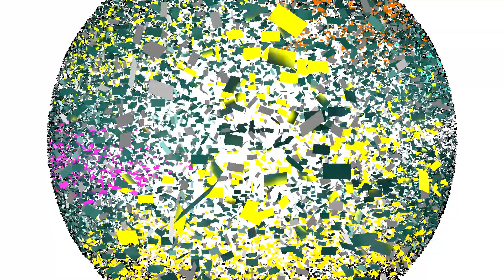【コント】eeo Stage comedy コントライブ「区立すーぱーうるとらスゲェふぁいやーこんと小学校ざ・ふぁいなる」公演PRダイジェスト動画2022年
eeo Stage comedy コントライブ
『区立すーぱーうるとらスゲェふぁいやーこんと小学校ざ・ふぁいなる』
‹主催›eeo Stage／株式会社A3
‹日程›2022年8月31日(水)～9月4日(日)　全7公演
‹会場›スクエア荏原ひらつかホール
‹演出・脚本›田邊俊喜、萩原成哉

★Hakua動画制作：登録＆評価👍お願い致します！
「本当に素晴らしい舞台作品を動画の力で沢山の人に発信」